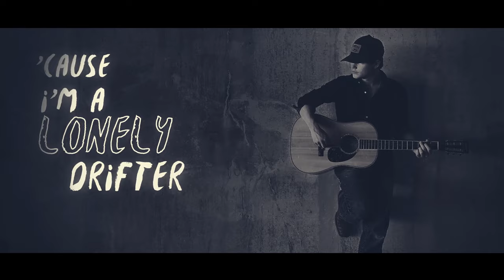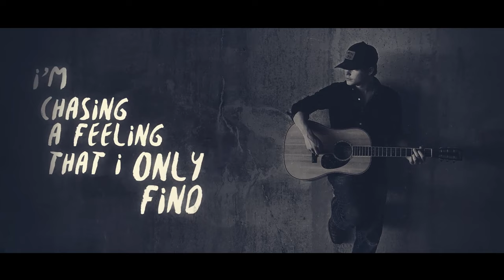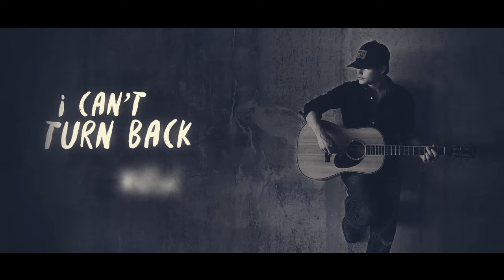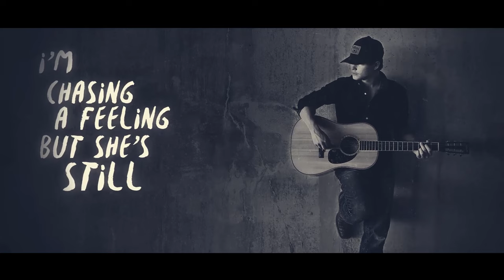Between The Lines - Mason Horne (Official Lyric Video)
The official lyric video for "Between The Lines" by Mason Horne

Straight out of the Carolina pines, 19-year-old singer-songwriter from Jefferson, SC, Mason Horne brings a youthful, but timeless voice to country music. Inspired by Carolina roots and love of traditional country music, Mason picked up his first guitar at the early age of 5-years-old and began writing songs at the age of 10. Horne quickly grabbed the attention of Nashville's top songwriters including Rhett Akins, Randy Montana, Heath Sanders, Elvie Shane, Marcus Hummon, John Byron, Justin Wilson, James Slater and Danny Myrick to name a few. Horne has rapidly grown his fan base reaching thousands of new fans with each new release starting with his debut release on Hollow Point Records, “Jäger and Luck," which landed on Spotify's 'New Music Nashville' playlist. Mason has since released rising singles, “Ring In The Drawer," which hit Spotify's 'New Music Nashville' and 'Fresh Finds' playlists. Following that release, Mason dropped 'The Goods featuring, “Good In Goodbye,” “Good Time,” along with the viral TikTok hit, “Take Me Back,” “Lonely Peace” and “Pain Swims.” Like Rhett Akins said, you’ll be hearing about this rising star for a long time in this town.